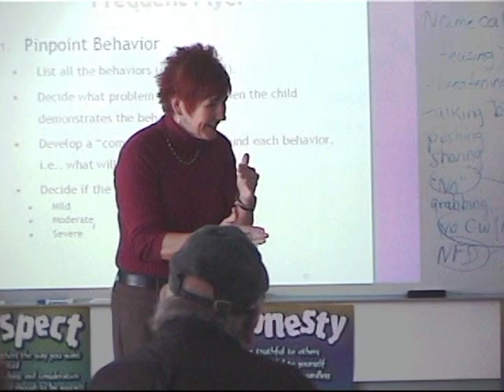A Quick Little Way to Intercept a Behavior Escalation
Watch this video [1:12] to learn a quick, quiet little way to intercept a behavior escalation.

If I have a child who I know escalates, and I can see those warning signs, because I'm in tune with her behavior, if I see her starting, here's what I might do with a kiddo like that.

I take an envelope, if I know that I can trust her, if she's in a good place, if she has not escalated yet, and I might say to her, "Oh, Jan, I forgot to send this down to the office. Could you bring that down for me? I'll let them know you're coming."

I call up the office, "Jan's coming down to deliver a paper."

She goes down. Then she comes back. I've intercepted an escalation from happening.

There's nothing in that envelope, nothing but a little smiley face sticker. The office is in on it.

If I can proactively intercept a behavior, absolutely, I'll do it every time.